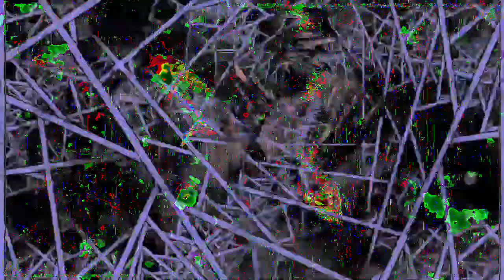[EPILEPSY WARNING] Movie 23 01 04 17h25m00s *Photosensitivity Warning*